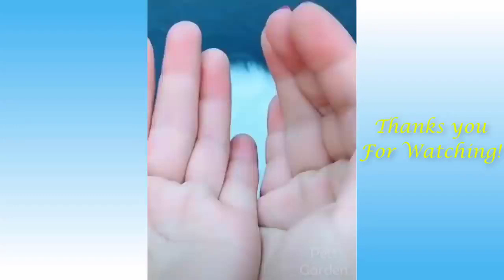Cute Pets And Funny Animals !!!!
Thank you!  If you liked the video - support it like it!